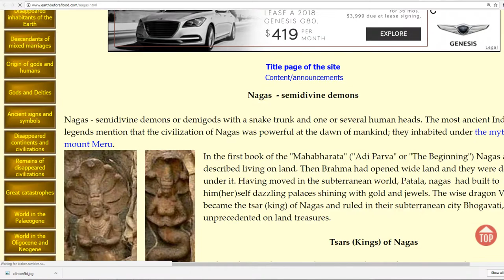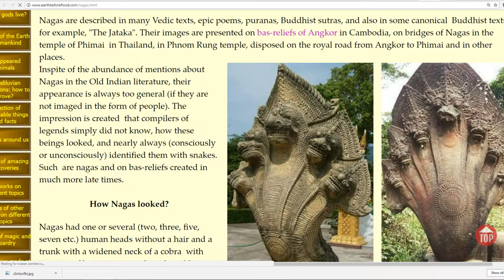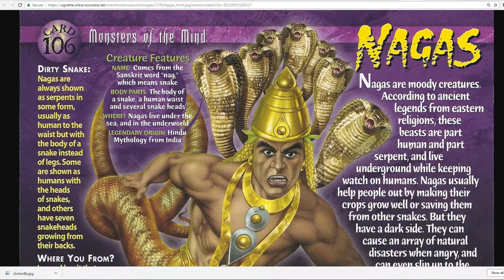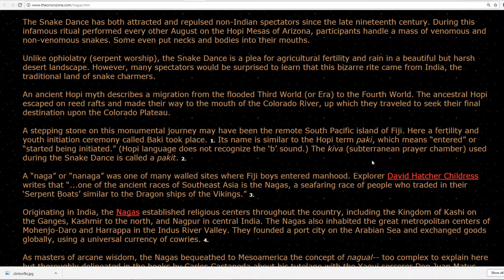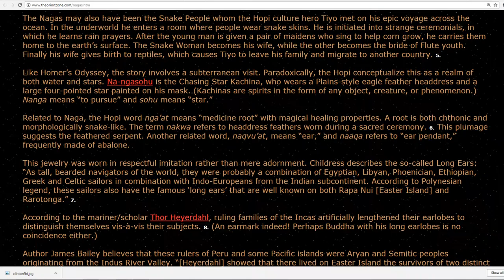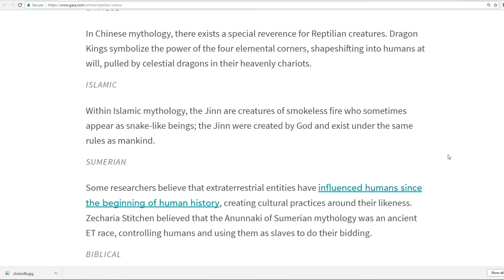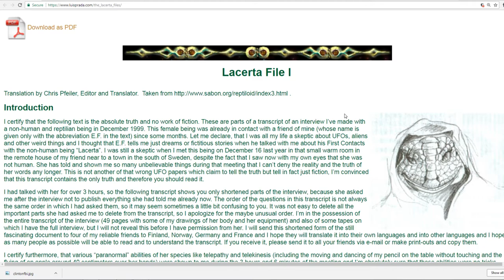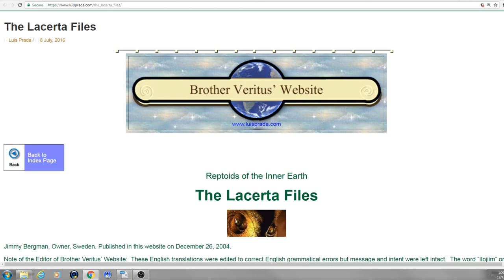Global Evidence For a Race Of Serpent-Reptilian Beings-Nagas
Is there a race of serpentine humanoid beings living inside the Earth? Legends of the Nagas abound in India, Southeast Asia, and in the Americas as well. Are they the source of Dragon myths? Of vampire legends? Are they the original Terrans? Are they a distinct race from the Reptilian "Annunaki"?